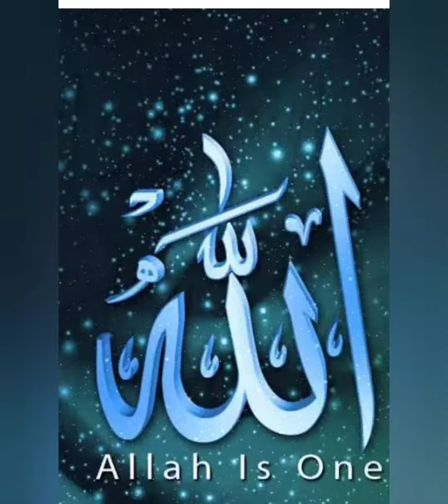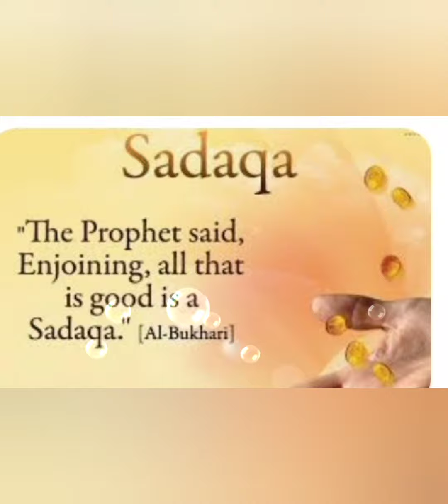sadqua kya hai|what is sadqua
sadqua karne se kya hota
sadqua ku karna chahiye
sadqua k bare me bataiyye
sadqua ka meaning kya h